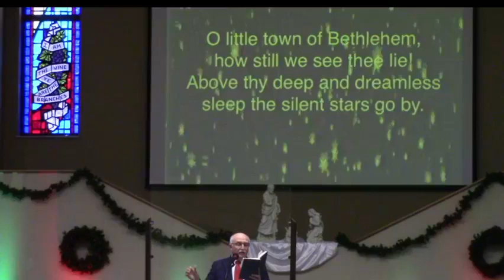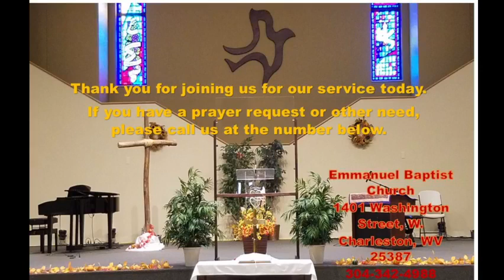"Are You Ready?" - December 5, 2021 - Emmanuel Baptist Church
Luke 1:5-25
Pastor Dom Biram uses the story of the angels appearance to Zachariah to challenge us to be ready ot spend time with the Lord as we celebrate the Advent season.